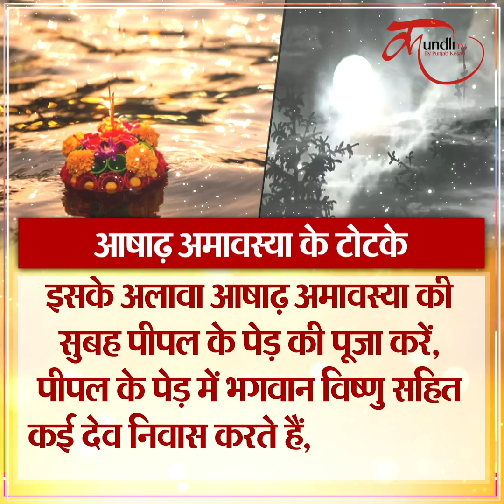29 जून को खास मौका| पितृ दोष से मुक्ति पाने के लिए करें ये उपाय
29 June Ashad Amavasya ke totke | pitra dosh ke Totke aur upay|

नमस्कार दोस्तों, हिंदू धर्म में अमावस्या तिथि को बहुत महत्व दिया गया है... इस दिन पितरों के नाम का श्राद्ध व स्नान-दान का कार्यक्रम किया जाता है... बता दें कि आषाढ़ माह में 29 जून, दिन बुधवार को अमावस्या तिथि मनाई जाएगी... आषाढ़ माह की अमावस्या को हलहारिमी अमावस्या के नाम से भी जाना जाता है... क्योंकि ये अमावस्या किसानों के लिए बहुत खास मानी गई है... इस दिन कृषि कार्य से जुड़े उपकरणों की पूजा की जाती है... मान्यता है कि पितृ दोष से मुक्ति पाने के लिए अमावस्या बहुत खास होती है... तो आज हम आपको अमावस्या के दिन पितृ दोष से मुक्ति पाने के लिए कुछ चमत्कारी उपाय बताएंगे... तो आइए जानते हैं...